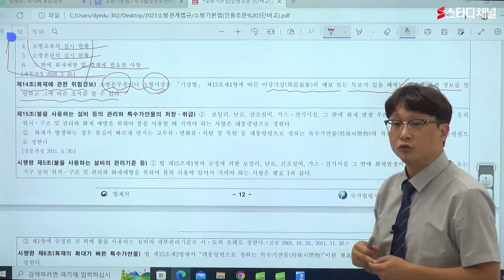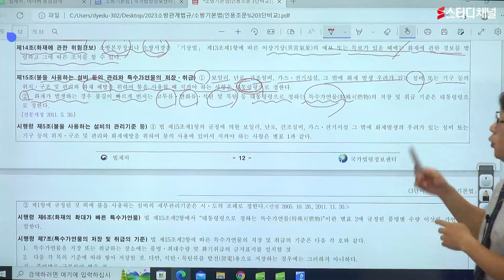소방설비산업기사 - 필기 이론 소방관계법규｜소방설비기사,소방설비산업기사강의,소방설기사인강,기사자격증,소방설비산업기사시험,강의추천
정답의 원리를 알면 반드시 점수는 오른다!
어려운 문제 속 정답파악 방법 제시
확실한 소방설비산업기사 합격에만 집중하는 스터디채널✨